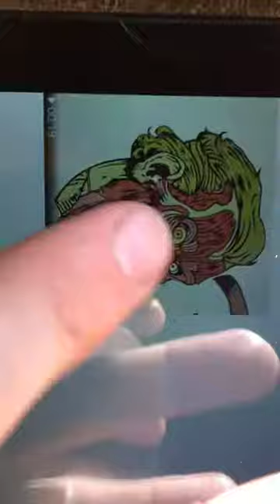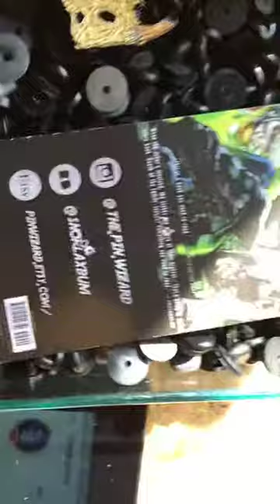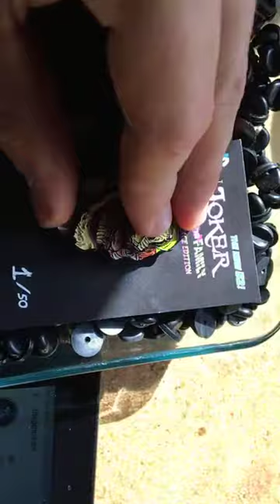The Pin Wizard 'DEATH OF THE FAMILY' Removable Mask Pin Plank Live Stream SPECIAL 10.01.17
Join Jacob @the.pin.wizard and I as we discuss the genesis of his DEATH OF THE FAMILY Joker with removable face mask lapel pin and get some of the exclusive insight as to the potential variants forthcoming in the series!